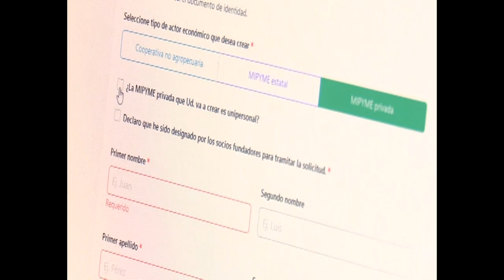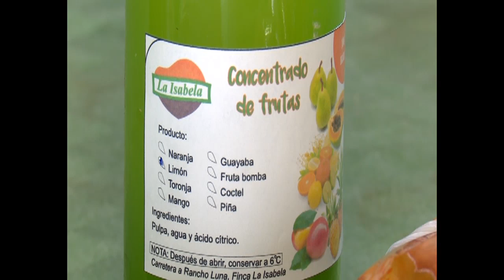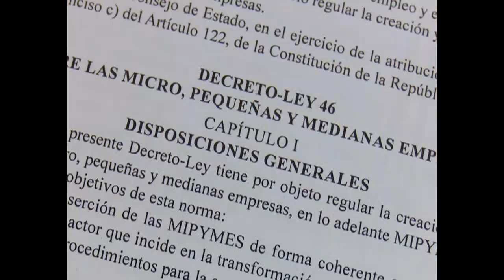Aprobadas cuatro MIPYMES en Cienfuegos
Cuatro medianas y pequeñas empresas han sido aprobadas por el Ministerio de Economía y Planificación para operar como unidades económicas con personalidad jurídica propia en Cienfuegos. Desarrollar la producción de bienes y la prestación de servicios que satisfagan necesidades de la sociedad, son parte de las facultades de estas sociedades mercantiles.